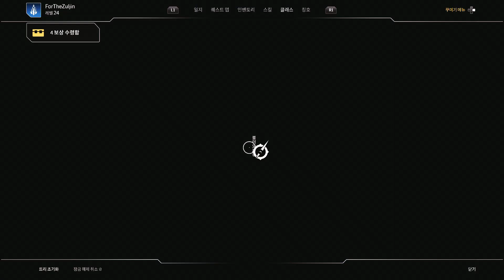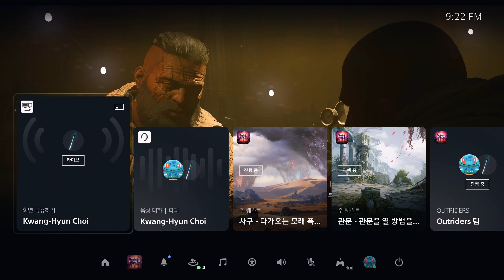PS5 아웃라이더스 #28 오랜만에 서브퀘 삼매경! '사냥꾼-웬디고', '지명수배-블리츠크리그', 또 수집퀘 '역사가-추억', 그리고 방랑자를 돕는 '미지의 존재'